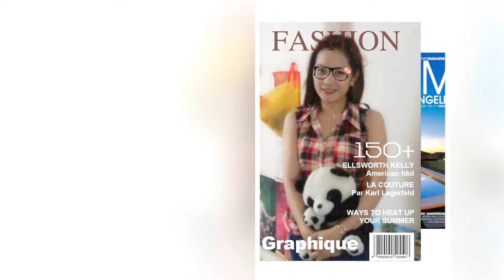HD Ngoc Diem 1